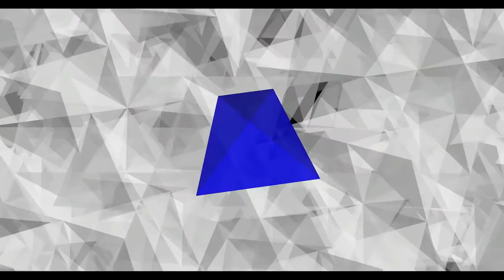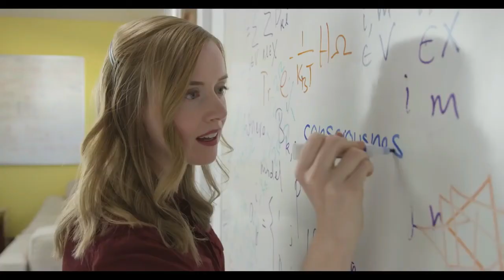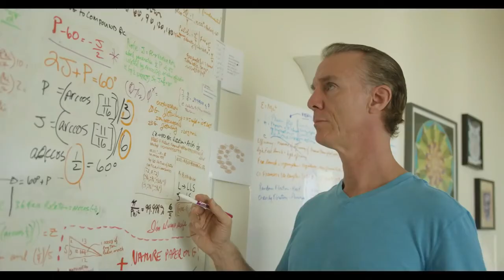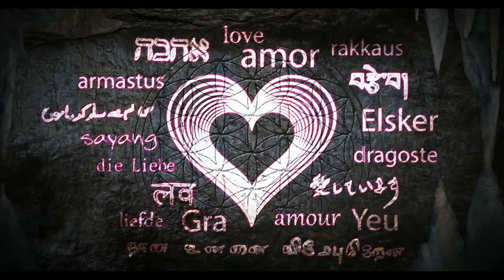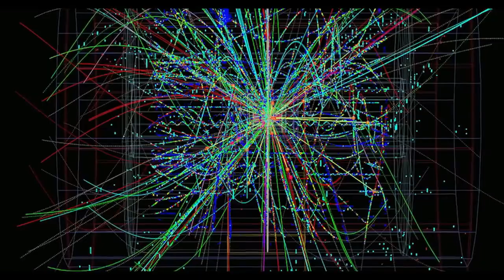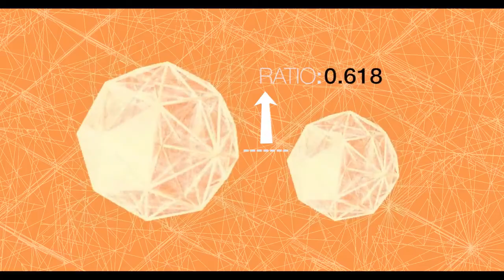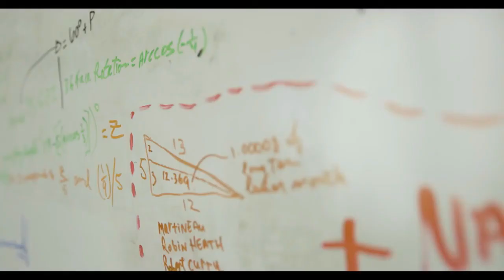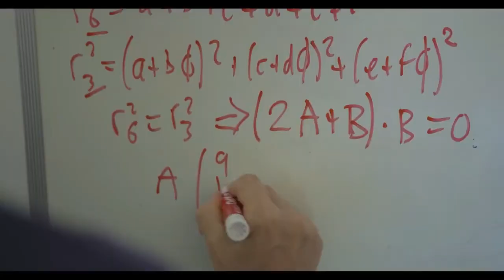Reality a geometric projection? | Science Documentary | Reel Truth Science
Film credits:

Host: Marion Kerr
Einstein and Heisenberg's voices: Devin Harjes
Written, Directed and Edited by David Jakubovic
Director of Photography: Tony Ditata
Cartoon animation and design: Sarah Winters
Original Music by Daniel Jakubovic
Rerecording mixer: Patrick Giraudi
Line Producer: Piper Norwood
3D Effects by Raymond Aschheim and Matt Beets